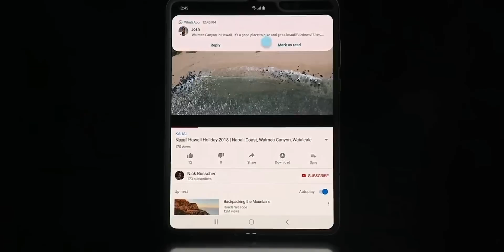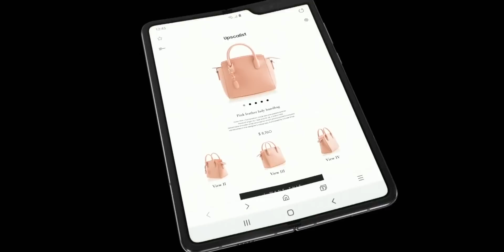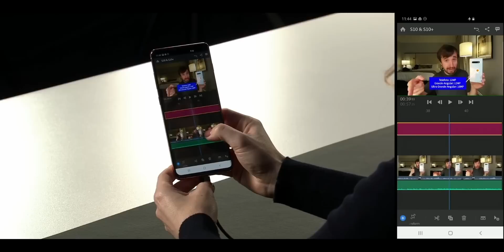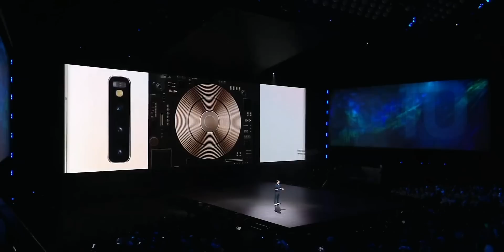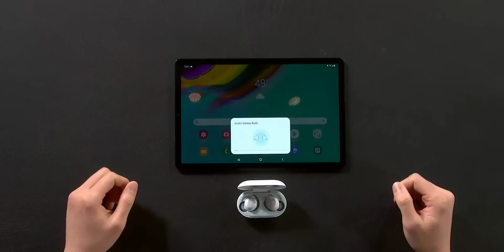Samsung Fold и Samsung Galaxy S10 5G – Итоги презентации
Только-только закончилась Samsung Unpacked 2019, а мы уже приготовили для вас обзор всего самого важного и крутого с этой крутой презентации. Интересно?

Samsung удивила нас новым флагманским смартфоном Samsung Galaxy S10, Samsun Galaxy S10+, более дешевым Samsung Galaxy S10e, а так же премиальным гибким смартфоном Samsung Galaxy Fold. Помимо этого были представлены не менее значимые продукты экосистемы Galaxy - Samsung Buds, Samsung Galaxy Watch Active,  Samsung Galaxy Fit и Samsung Galaxy Fit E.